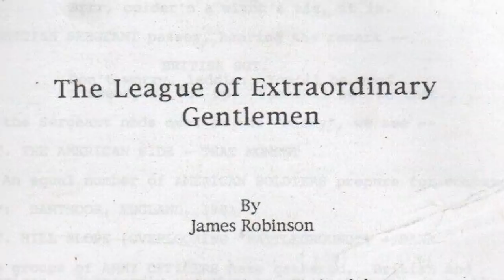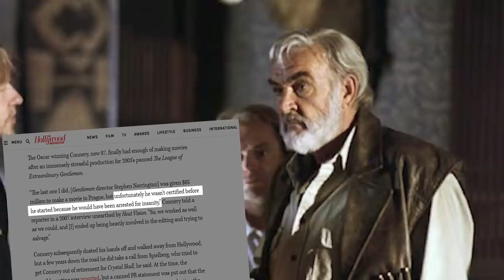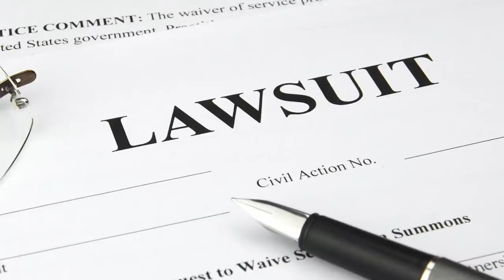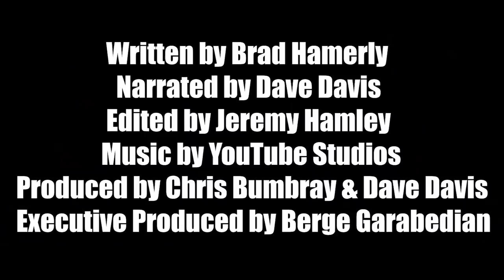WTF Happened to THE LEAGUE OF EXTRAORDINARY GENTLEMEN (2003)?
Plenty of movies have challenging productions, but not many can claim they ended the career of both the star and director. But such is the case with the 2003 “literary superhero” movie LEAGUE OF EXTRAORDINARY GENTLEMEN, which presented so many problems that actor Sean Connery called it quits and director Stephen Norrington left Hollywood behind for good. Grab your elephant gun and find out “WTF Happened to LXG – LEAGUE OF EXTRAORDINARY GENTLEMEN!”